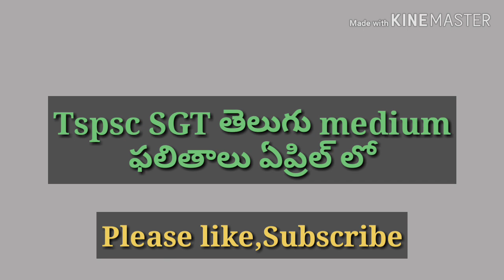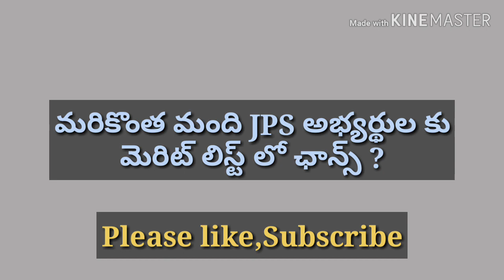Tspsc SGT TELUGU MEDIUM RESULTS ఏప్రిల్ మొదటి వారం లో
Tspsc has announced the results of GROUP4 and decided to announce sgt TELUGU MEDIUM results in first week of April.